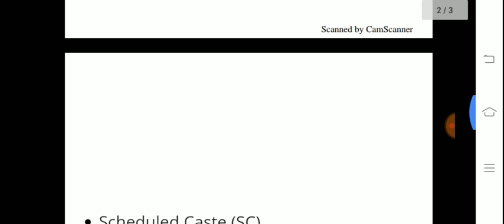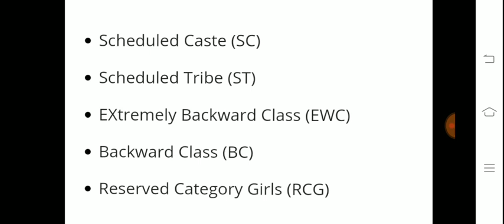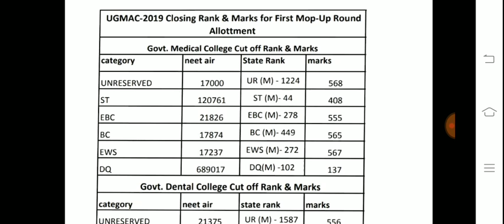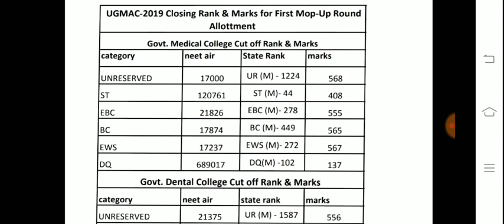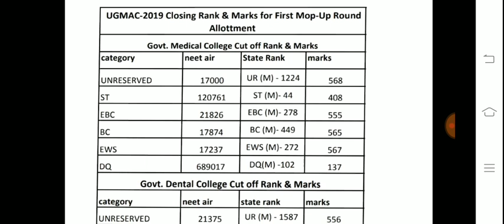🔥NEET 2020 safe Cut-off for MBBS|Cut-off for Government Colleges|Dr. Abhishek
hlw students aaj ki video me hm baat krenge NEET 2020 ke Cut-off ke bare me NEET 2020 Cut-off
MBBS safe cut-off
Cut-off for MBBS
# top Best medical college
Top 10 Medical colleges
top ten MBBS Colleges
NEET UG medical colleges
Neet best medical colleges collection
MBBS colleges
Top 10Medical colleges in india
Indias top 10 medical colleges collection
Low fee MBBS colleges
BDS Colleges
NEET 2020
BAMS Colleges
BHMS colleges